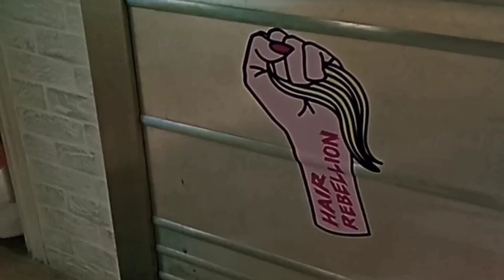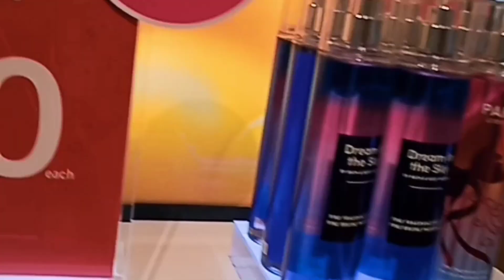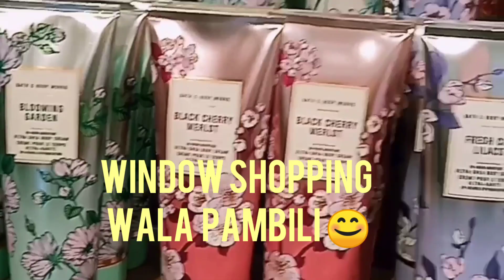BATH AND BODY WORKS SINGAPORE